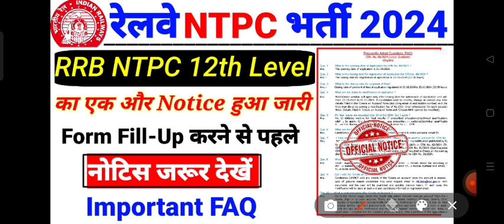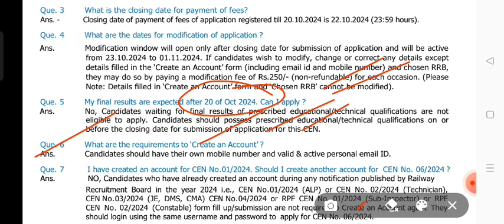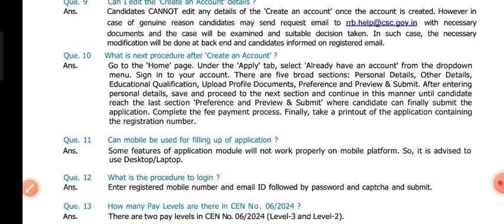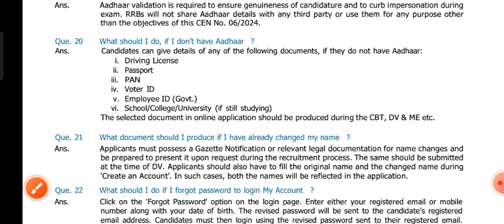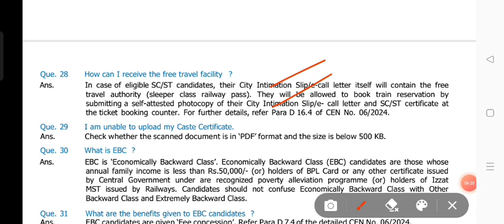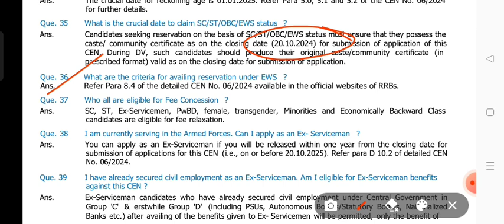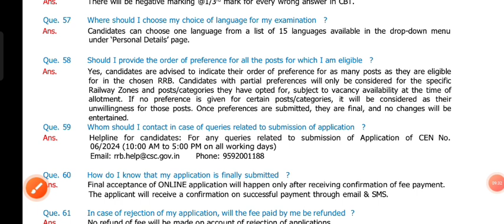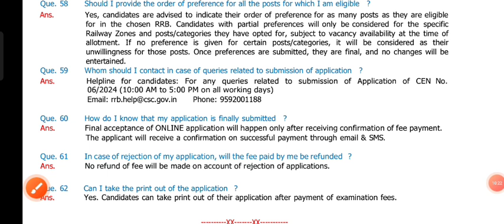RRB ntpc important FAQ Notice/Rrb Ntpc safe zone/Rrb ntpc previous year cut off marks/Rrb ntpc exam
RRB NTPC FAQ जारी/Rrb NTP FAQ out/Rrb ntpc education qualification/Rrb ntpc recruitment 2024